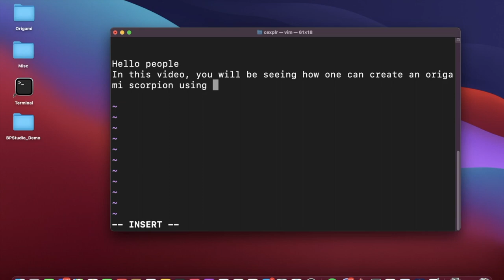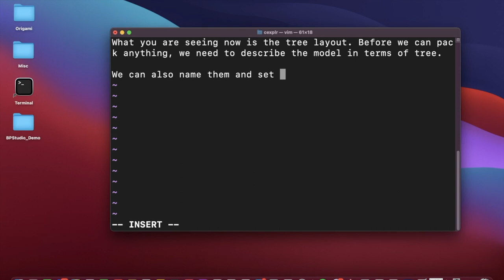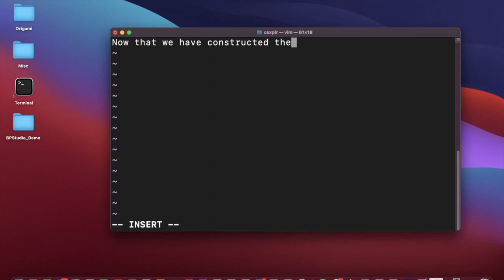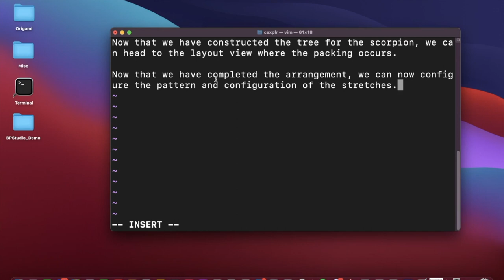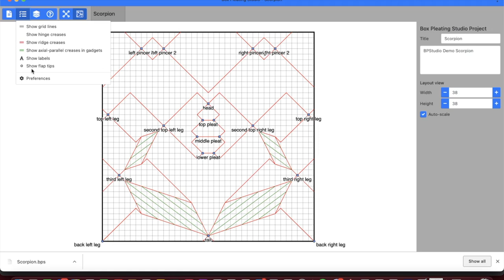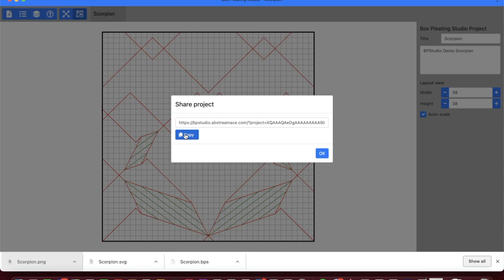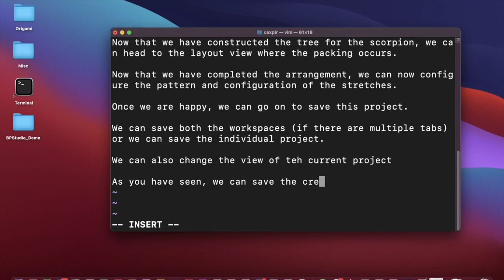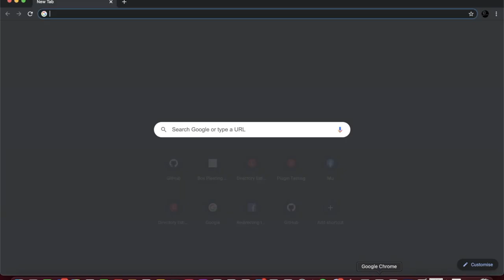Origami Designing in BPStudio - Scorpion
One technique known for designing Origami models is known as Box Pleating where designer would allocated paper in form of boxes without overlapping them. This makes it less efficient than another technique called Circle Packing where circles are more tightly packed.

With the invention of Pythagorean Stretches, it is now possible to overlap boxes as long as the Circles do not overlap. This forces points to fall on regular grid and yet achieve a better efficiency value.

BPStudio or Box Pleating Studio is a program that was developed by Mu-Tsun Tsai and was actively tested by me in the early stage of the development. It uses the concepts of Generalised form of Pythagorean Stretches construction to formulate and find ways of drawing valid Pythagorean Stretches automatically based on the arrangement of flaps!  This includes GOPS, GPS, Relays, and several types of joins. In this video, it shows how one can design their own models with box pleating technique with BPStudio.

To install BPStudio, one can head and follow the instructions to install as a standalone application